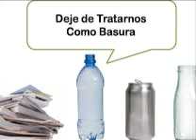REVOLUCION DE LOS TARROS!!!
Una de las alternativas posibles para solucionar el problema de la contaminación ambiental que origina la basura, es el reciclaje o reciclamiento de materiales de desecho como el papel, el cartón, el vidrio, los metales y los alimentos.
Concienticemonos y empecemos de una vez a cuidar de nuestra madre tierra, por que mañana puede ser demasiado tarde!!!